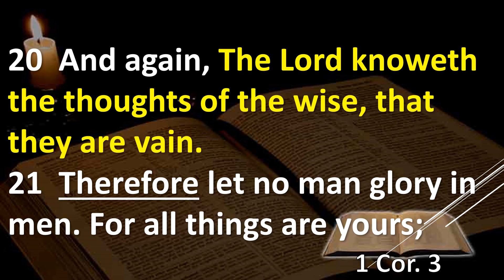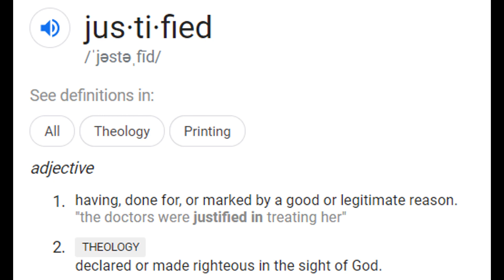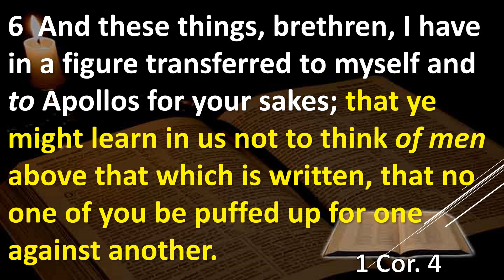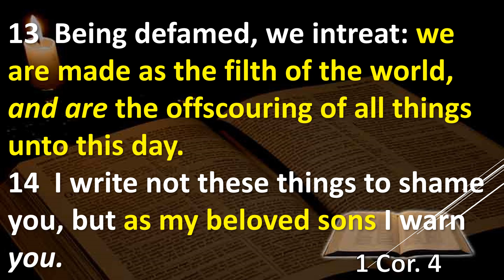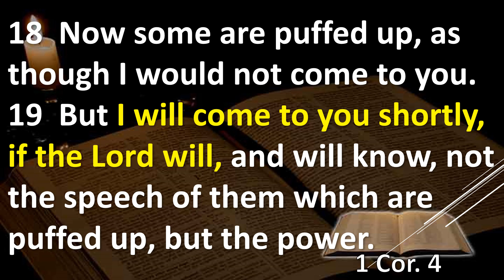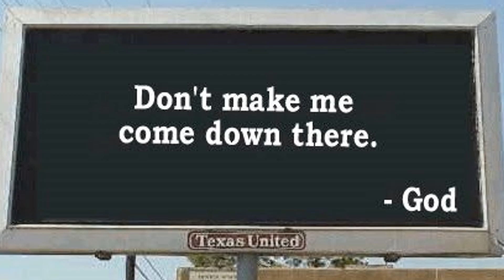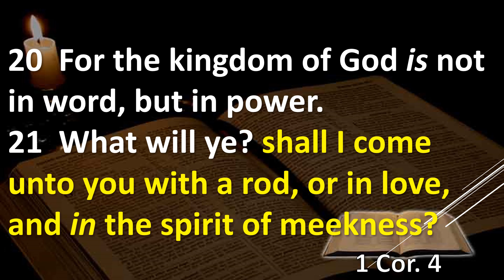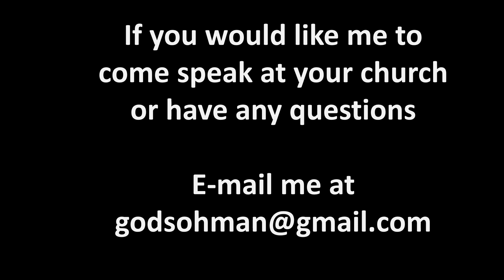Bible study 1 Corinthians 4 Explained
Do you remember who you use to be
Follow Christ and not man